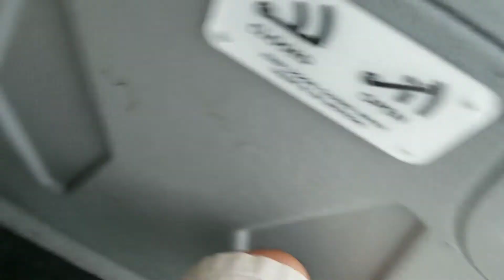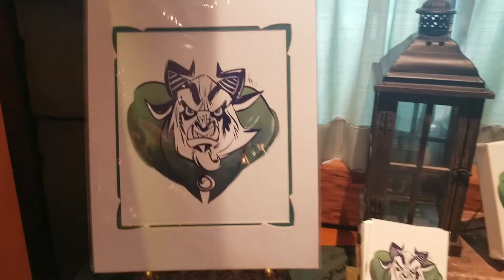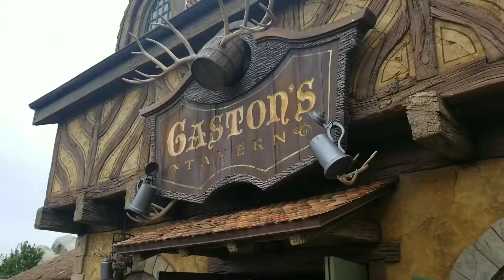FIRST TIME TO WALT DISNEY WORLD! 🌠